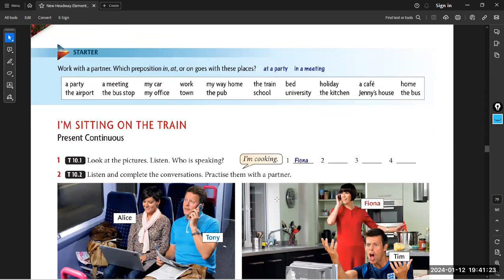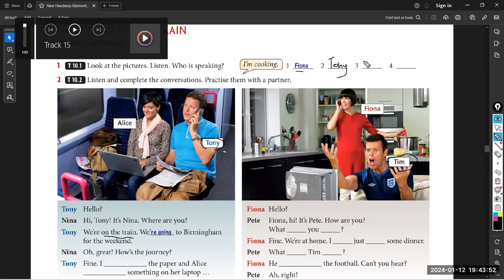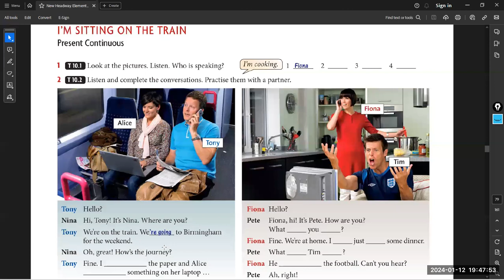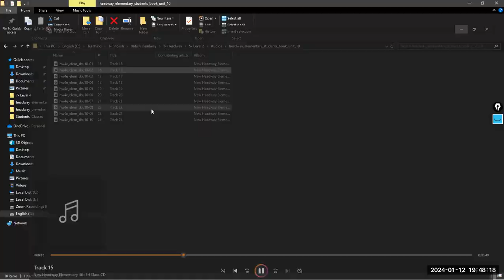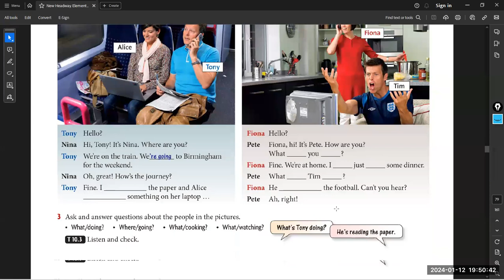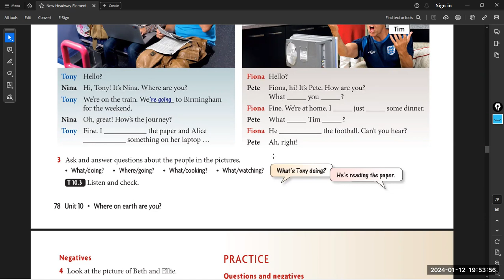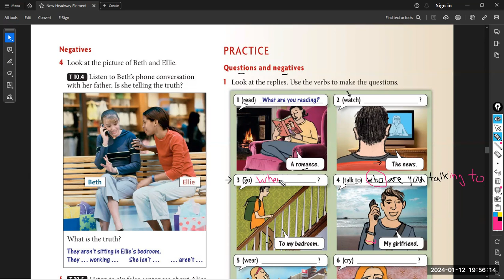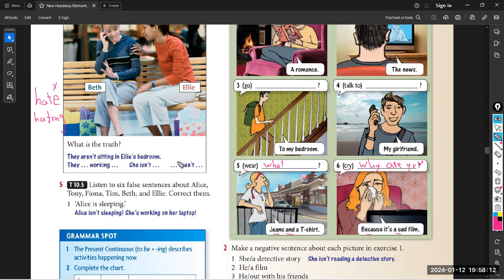Level 2 Lecture#12 Part 2